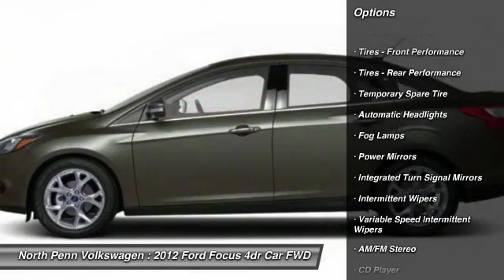2012 Ford Focus Colmar PA 16M1119A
You'll love this 2012 Ford Focus. This is a 4dr car you'll want to take home. With 47463 miles, it features Automatic transmission and an exterior color of . Call and get in touch with North Penn Volkswagen directly, and be the first to open the 4dr car door today!